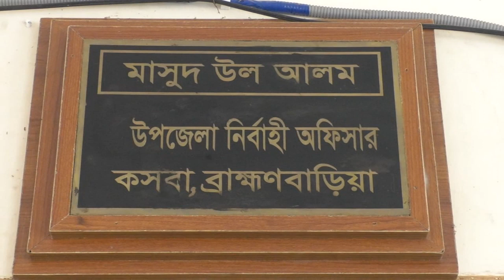ব্রাহ্মনবাড়িয়ার কসবায় নতুনে উদ্বোধনের পর দেওয়া হলো পুরাতন হারভেস্টার, শো-রুমে নেওয়া পথে আটক | cnnbd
আকলিমা রশীদ ঢালী পিংকী,কসবা প্রতিনিধি:ব্রাহ্মণবাড়িয়ার কসবায় জমির ধান কাটতে সরকারি ভর্তুকিতে বিতরণ করা কম্বাইন হারভেস্টার মেশিন অদলবদল করে পাচারের সময় এসিআই ইয়ানমান কোম্পানির বাবুল নামের একজন প্রতিনিধিকে আটক করা হয়েছে। গত ৩০এপ্রিল বৃহস্পতিবার জেলা প্রশাসক হায়াত উদ্ দৌলা খানের উপস্থিতিতে এসিআই ইয়ানমার কোম্পানির ডিলার আমেরিকান মোটরস থেকে ৩০লক্ষ টাকার মেশিন ভ’র্তুকিতে একটি মেশিন ১৪ লক্ষ টাকায় কৃষক ফোরকানের কাছে হস্তান্তর করা হয়। এসময় জেলা কৃষি সম্প্রসারণ অধিদপ্তরের উপ-পরিচালক রবিউল হক মজুমদার,কসবা উপজেলা পরিষদ চেয়ারম্যান রাশেদুল কাওছার ভুইয়া,কসবা উপজেলা নিবার্হী অফিসার মাসুদ উল আলম,কসবা কৃষি অফিসার হাজেরা বেগম উপস্থিত ছিলেন। উদ্বোধনের কিছুক্ষণ পর জেলা কৃষি সম্প্রসারণ অধিদপ্তরের উপ-পরিচালক জেলা শহরে ফেরার পথে দেখতে পান একটি ট্রাকে নতুন একটি হারভেস্টার মেশিন ব্রাহ্মণবাড়িয়ার দিকে নিয়ে আসা হচ্ছে। উনার সন্দেহ হলে ট্রাকটি আটক করেন। এদিকে কসবা উপজেলা নির্বাহী কর্মকর্তা মাসুদ উল আলম জানান; মামলা করা হয়েছে। বাবুল নামে একজন গ্রেফতার অপর দিকে স্থানীয় কৃষক ফোরকান পলাতক রযেছে। কসবা উপজেলা কৃষি কর্মকর্তা হাজেরা বেগমের কাছে জানতে চাইলে তিনি বলেন, আমি নিজে বাদী হয়ে দুই জনের বিরুদ্ধে কসবা থানায  মামলা দাযের করেছি। বাবুল নামে একজন গ্রেফতার অপর আসামি কসবা খাড়েরা ইউপি দেলী গ্রামের কৃষক ফোরকানকে আটকে পুলিশী তৎপরতা অব্যাহত রেখেছেন। কসবা থানা মামলা নং-০২ তারিখ ১মে ২০২০ইং।

এই বিষয়টি কসবা থানা অফিসার ইনচার্জ মোহাম্মদ লোকমান হোসেন নিশ্চিত করে টেলিভিশন সাংবাদিকদেরকে  বলেন; মামলা হয়েছে এক জন আটক আর ফোরকানকে গ্রেফতারের চেষ্টা চলছে।
এই ঘটনাটি এলাকায় কৃষককের মাঝে আলোচনার ঝড় উঠেছে এবং প্রতারক ফোরকান যেন কোনো ভাবেই রক্ষা না পায় সচেতনমহল আইনমন্ত্রীর সুদৃষ্টি কামনা করেছেন।

com